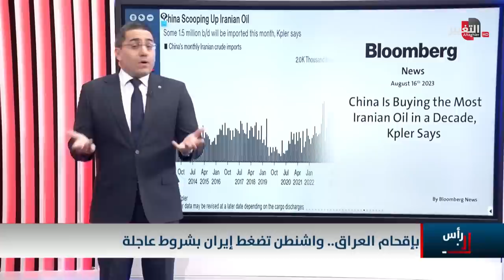واشنطن تضع العراق على طاولة مفاوضات ايران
موقع قناة التغيير الفضائية  الالكتروني